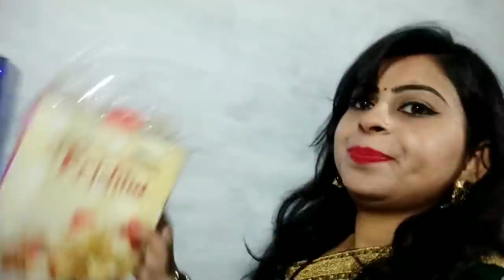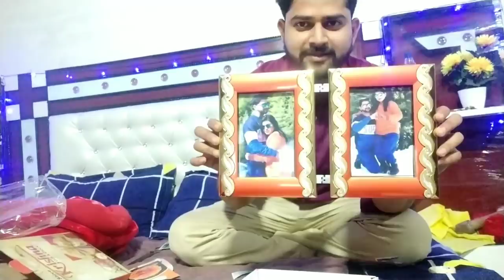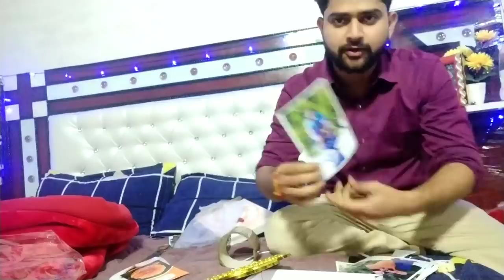😤क्यों किया प्रियम ने मुझे इतना परेशान😠 । 🏍️कहा गए हम घूमने इतनी देर रात☺️